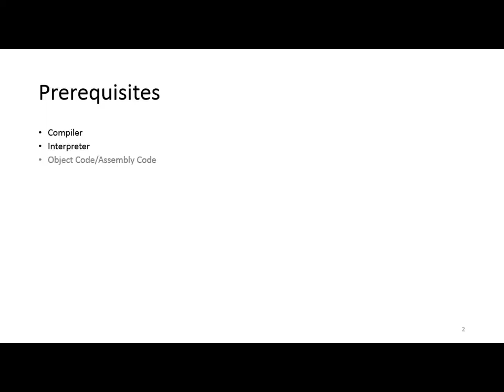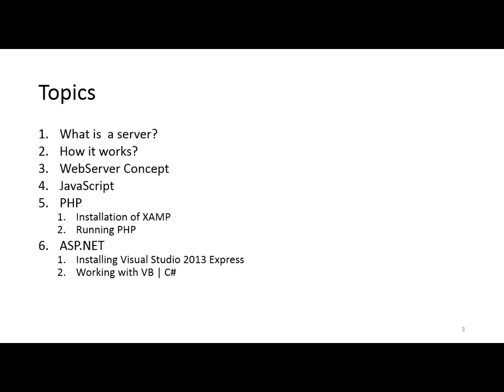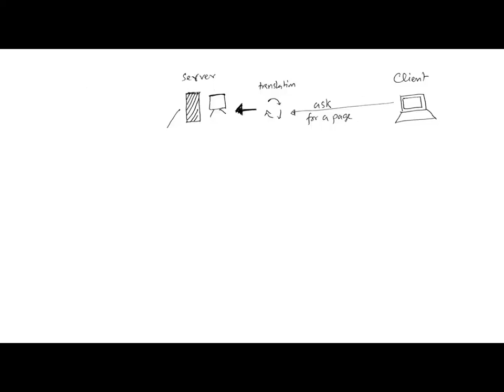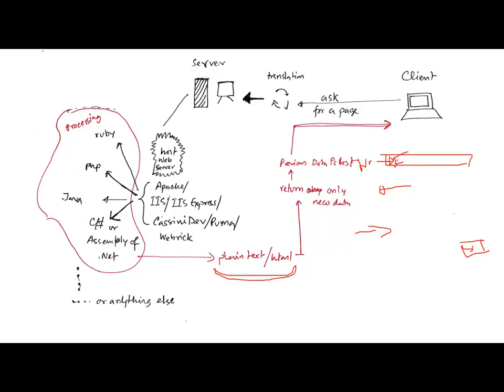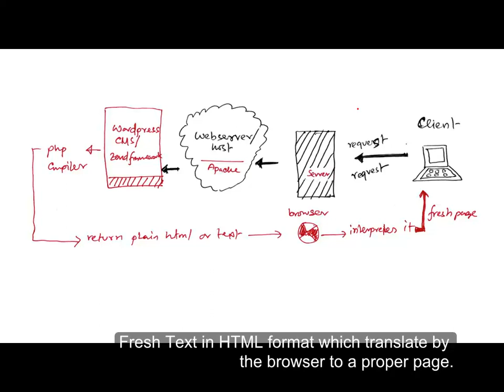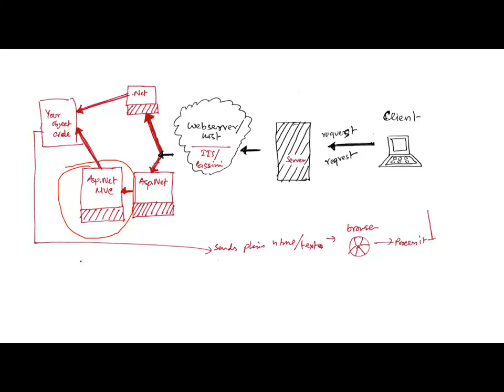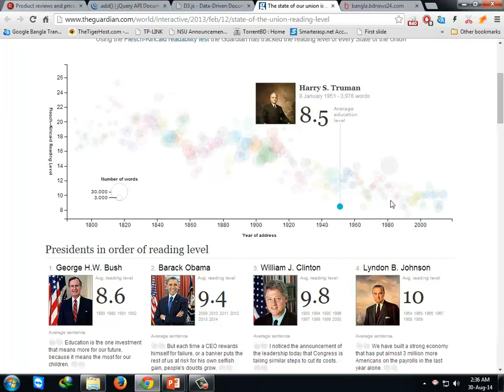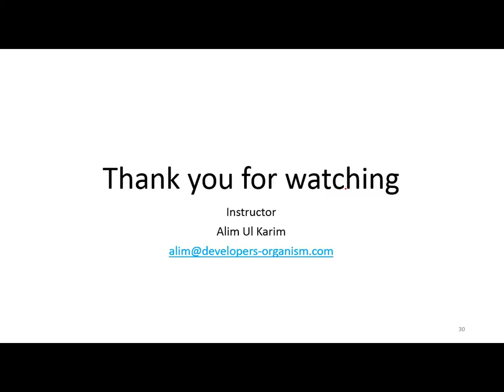01. Web Development Jumpstart Part-1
01. Web Development Jumpstart Part-1 (on Request)